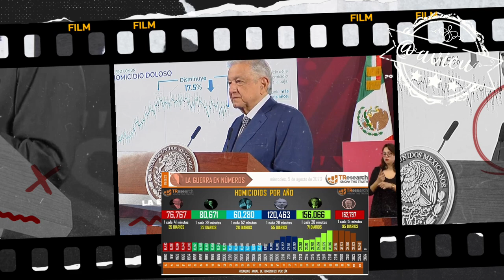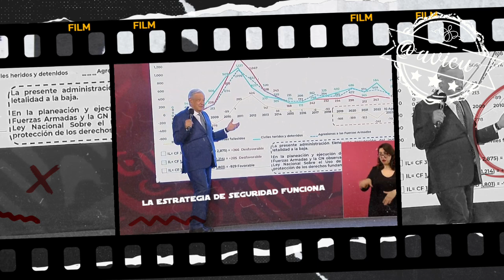¿Por qué funciona nuestra estrategia de seguridad? 🦆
R: porque la paz es producto de la justicia, se atienen las causas, hay empleo y la gente está contenta 🦆, hay cero corrupción y cero impunidad 🦆